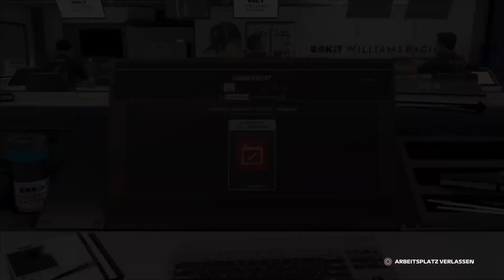DORTMUND 84 F1 2019 Teil 223 / Karriere Teil 21